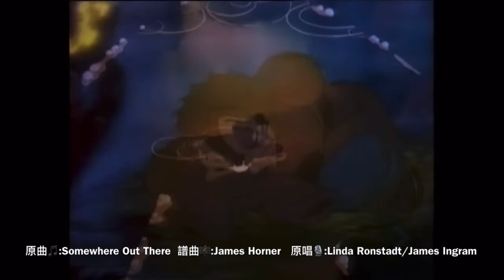[Original🆚Cover] 🎵Somewhere Out There🆚何時何地, 🎙Linda Ronstadt/James Ingram🆚林子祥/葉蒨文, 🔀原唱🆚翻唱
Original 🆚 Cover
      原唱 🆚 翻唱

原曲🎵: Somewhere Out There
譜曲🎼: James Horner, Barry Mann,
              : Cynthia Weil
原唱🎙: Linda Ronstadt,
              : James Ingram
歌曲🎵: 何時何地
              : Cynthia Weil
填詞✍🏼: 潘偉源
編曲🎶: 鮑比達Chris Babida
翻唱🎙: 林子祥，葉蒨文